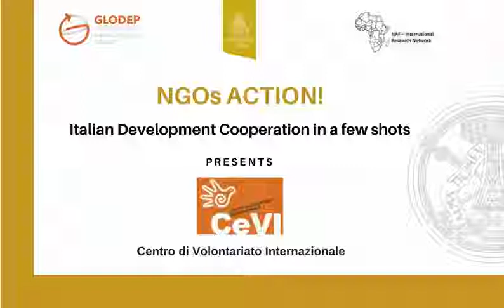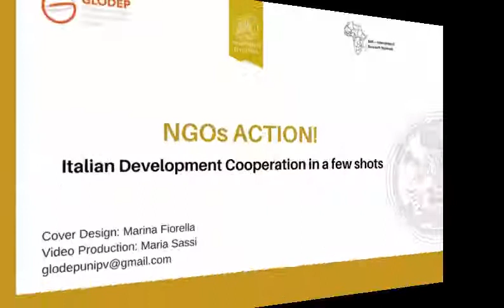CEVI - Centro di Volontariato Internazionale